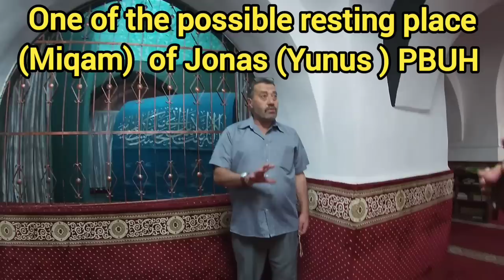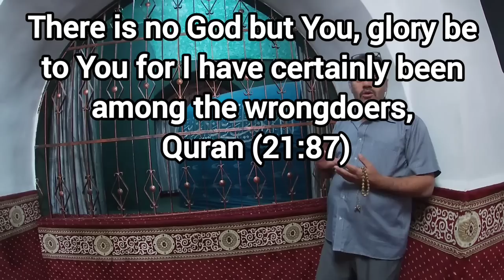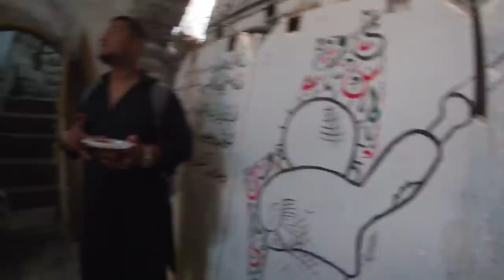Hebron - The Story from the eyes of a Palestinian citizen.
:) It really took a long time to assemble and edit this...

This video explains the city of Hebron from the eyes of a Palestinian man.
From the divided resting grounds Prophet Abraham (Ibrahim) to the area where Muslims (even tourists) cannot walk through - this video shows some of the places to visit in Hebron and the areas between the Israel Authority side vs Palestine Authority side.

Our tour guide, Mr. Abu was really amazing, honest and I would highly recommend anyone wanting to visit Palestine (west bank) to reach out to him for questions and possible tours: (whats app no. )

0:00 Coming through checkpoint into Hebron
0:10 Area A - Palestine Authority
0:17 Area B - Shared Authority between Israel and Palestine
0:30 Area C - Israeli Military Zone
0:56 Hebron (Al Khalil in Arabic) The starting point of History
1:30 Resting place of Ibrahim/Abraham - Same place divided into masjid on one side and synagogue on another side
1:55 What do Settlements mean
2:19 Who are the Israeli Muslims or Arab - Israelis
3:35 Yunus PMUH (Jonas) Masjid
4:20 One of the possible resting place (Miqam of Jonas (Yunus) PBUH - story of Yunus PBUH
6:39 Prayer / Dua of Yunus (Jonas) PBUH
10:30 Why does Israeli Military arrest Palestine Police?
11:18 Oslo Accords - The peace Agreement of Israel and Palestine
11:37 What is H1/H2 - Palestinian Authority/ Israeli Authority regions?
11:54 H2 Israeli Authority has 3 regions
13:11 H1 - Area A - Palestine Authority - How this looks like
14:34 H2 - Israeli controlled Area (Occupied Region) - how this looks like
15:58 Shuhada Street - Once a busy central street in Hebron
19:42 The Mixed Palestine-Israeli area of Hebron under Israeli Occupation
20:25 Where do Palestinian children in H2 region go to school
22:09 Highest point of Hebron (Al Khalil) View point of Hebron City
22:59 Ancient Well at Tel Rumeida - Well that is thousands of years old
23:40 Are Palestinians allowed to visit Al Asa in Jerusalem
24:30 The other side of Shuhada Street - now almost a ghost town
25:30 Where are the Israeli Settlements located in Hebron?
25:55 Other side of H2 - with INVISIABLE RED LINE for MUSLIMS
26:45 Us trying to walk through invisible red line at H2 region - the Invisible RED LINE for Muslims
29:55 MUSLIMS CANNOT WALK THIS STREET! EVEN TOURISTS!
30:05 The ONLY SINGLE convenience store open in Hebron H2 Israeli Controlled region
30:39 Conflicting road that leads to Ibrahim/ Abraham Mosque
31:13 Religious Checkpoint - Muslims cannot enter one side, Jews cannot enter other side
31:40 Different uniforms of the Israeli force - Police, Border patrol, national guard, and secret service
32:20 Can CHRISTIANS go to BOTH sides of the Abraham masjid and Synagogue?
33:01 Ibrahim / Abraham Masjid - The resting place for Abraham and his family
34:52 The 4,000 Year History of Ibrahim (Abraham) PBUH masjid area
37:15 What is Khutbah in Islam?
37:53 FATAL Attack on Muslims at Ibrahim/Abraham Masjid in 1994 & remaining BULLET holes
39:35 Old City of Hebron
39:50 Wire net for protection for Palestinians in the Old Hebron city
40:12 Israeli Settlements Above Palestinian stores/ homes
41:26 Historic Store in Hebron & Story of sesame oil and ceramics were made back in the day
44:40 Hebron Central Market - present day
45:22 Recommendation of our tour guide Mr.Abu (whats app ) - He is Knowledgeable, Honest, and I would highly recommend contacting him for any questions about visiting Palestine